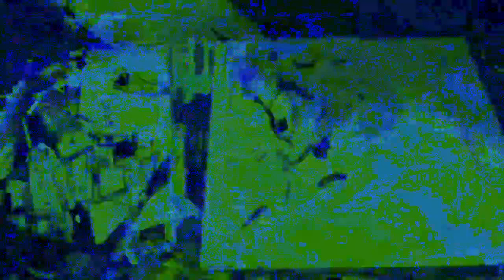Movie 22 12 05 09h43m32s separate realities 3 set of videos. *Photosensitivity Warning*